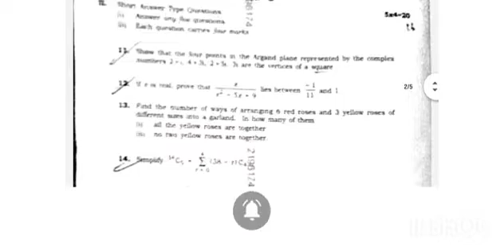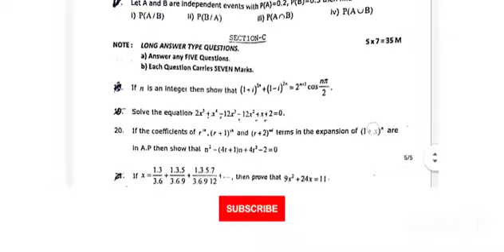AP Inter maths 2a public model question paper